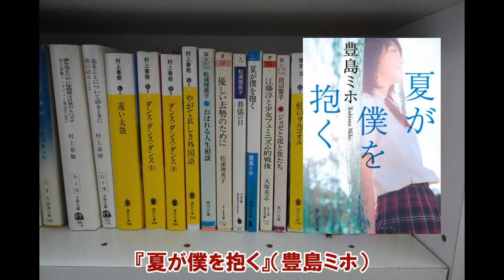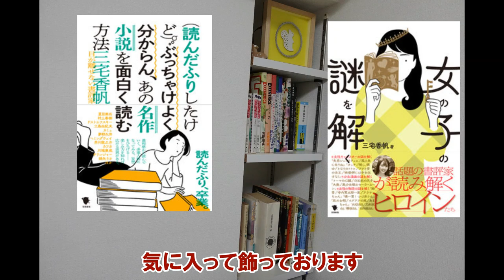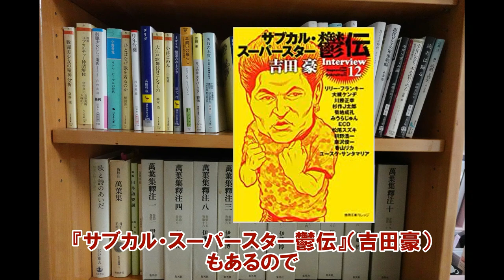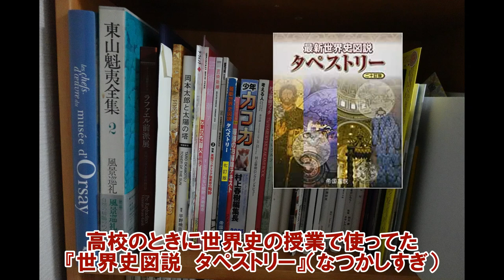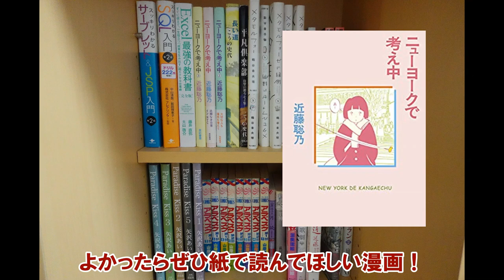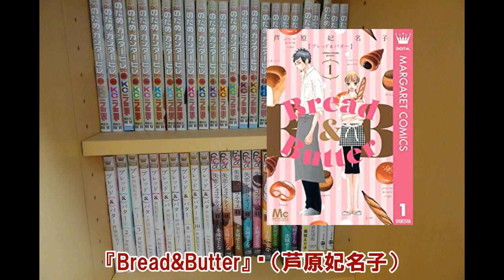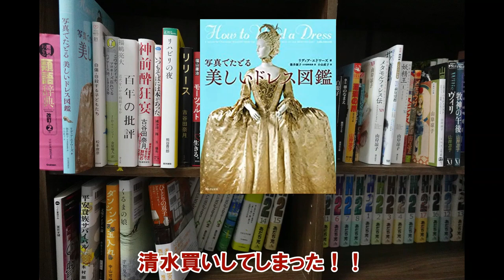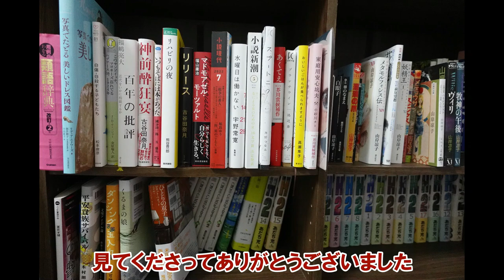【本段紹介】おすすめの漫画・小説・エッセイ紹介しながら家の本棚ツアー！【小説・人文書・漫画】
本棚紹介の第二弾！　後編です～。

前回の動画の手ブレがあまりにひどかったので笑、
今回は写真スライドショー形式でご紹介してみました。
とはいえ写真も撮り方が雑っていわれそうです。
きれいな写真が撮れない！！
楽しんでいただけますと幸いです！！

サムネの写真、宝塚コーナーががっつりうつりすぎて、
ただのヅカオタアピール写真になってる……。

三宅香帆(みやけかほ)

●profile
書評家、作家。1994年生まれ。高知県出身。
京都大学文学部卒、京都大学大学院人間・環境学研究科博士後期課程中途退学。2017年大学院在学中にデビュー。
著書に『人生を狂わす名著50』『文芸オタクの私が教える　バズる文章教室』『(読んだふりしたけど)ぶっちゃけよく分からん、あの名作小説を面白く読む方法』『それを読むたび思い出す』等がある。
好きなものは、小説と少女漫画と宝塚と女子アイドル。

●ご依頼
お気軽にお問合せいただけましたら幸いです。
※gmailがたまに迷惑メール分類されることがあるので、お返事がない場合は大変恐縮ですがDMいただけますと幸いです！

●books
新刊批評集『女の子の謎を解く』発売中！
新刊エッセイ『それを読むたび思い出す』発売中！